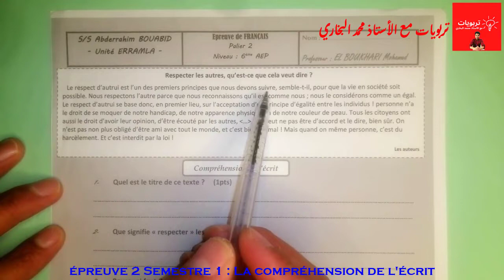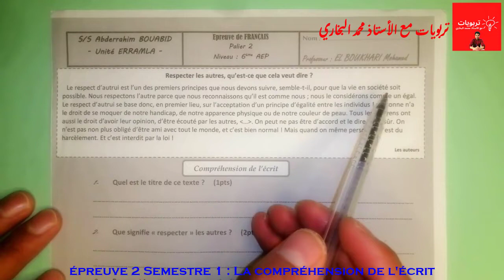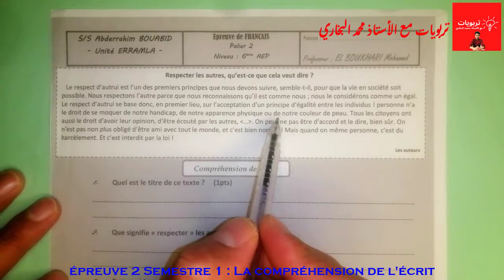فروض السادس ابتدائي الفرض الثاني الدورة الأولى - اللغة الفرنسية - La compréhension de l'écrit 6AEP